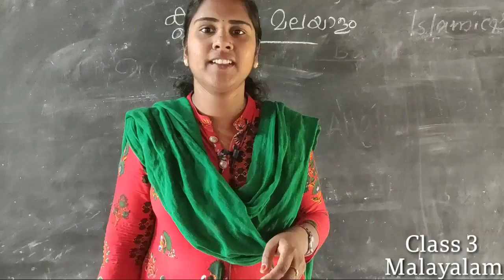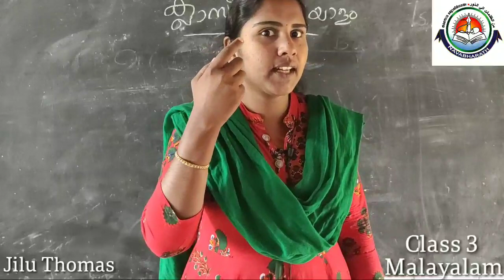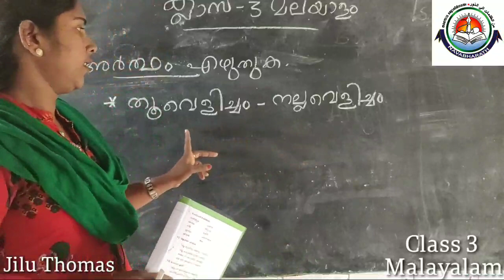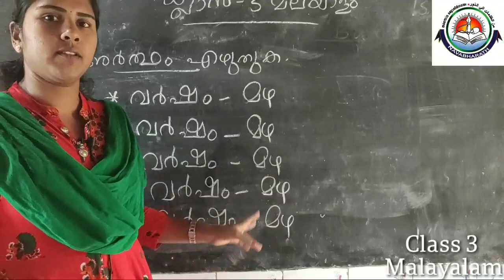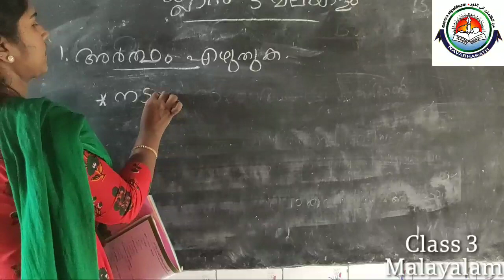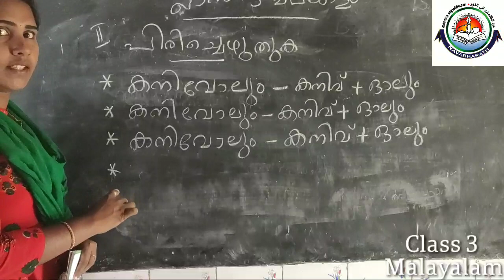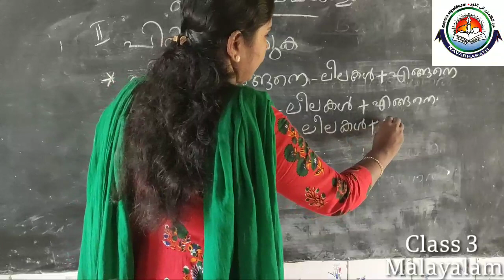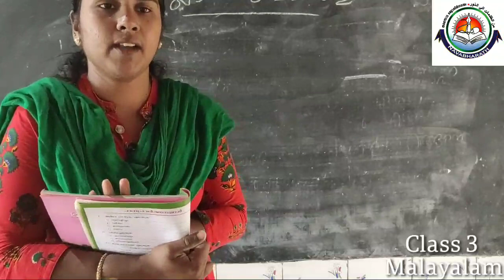Class III Malayalam NBCS-Part 4-June 26